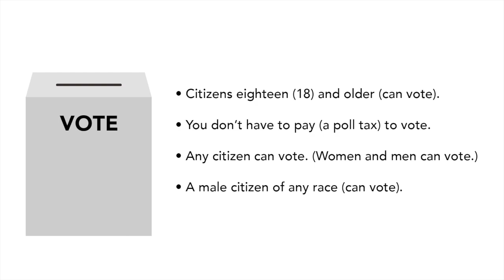Citizenship Test 100 Questions (48)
Question 48: There are four amendments to the Constitution about who can vote. Describe one of them.

(answer below)

Acceptable answers:
- Citizens eighteen (18) and older (can vote).
- You don’t have to pay (a poll tax) to vote.
- Any citizen can vote. (Women and men can vote.)
- A male citizen of any race (can vote).

Use our 100 Questions for Citizenship Interview playlist on shuffle to study the questions in random order

*If you are 65 years or older and have been a lawful permanent resident for at least 20 years, you can get a waiver to take an easier version of the civics test during your naturalization interview. If you receive this waiver, you only have to study questions with an asterisk* which can be found in this playlist